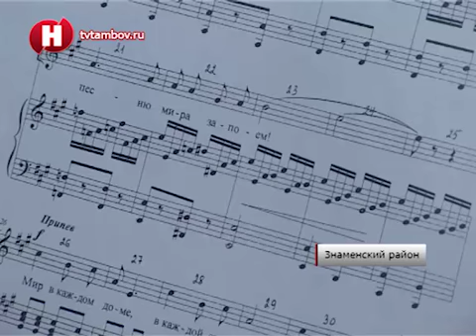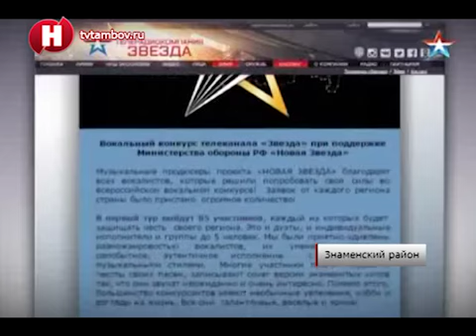Дарья Лапий примет участие в музыкальном проекте на телеканале «Звезда» /НВ - Тамбов/